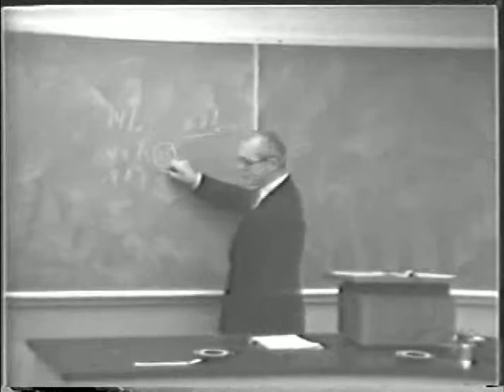Wine Types and Sensory Evaluation: VEN125 Lecture 6 – Maynard Amerine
This lecture covers: Remarks on first lab report and upcoming quiz. Research on taste. Discussion on effects of land and other geographic factors on wine (terroir). Wine types.

Major types of wines and the factors influencing their quality; principles of sensory evaluation. Lecture – 1 hour; laboratory – 1 hour. Prerequisite: Chemistry 8B. Recommended: Food Science and Technology 107A, 107B; and courses 3, 123 and 124.

Instructor: Maynard Amerine

Dr. Maynard Amerine was one of the first researchers hired when the UC Davis Department of Viticulture and Enology was formed in 1935. Amerine’s collaboration with Dr. Albert J. Winkler led to the development of the now famous system used to measure climate and classify regions for grape growing. Amerine became a full professor in the Viticulture and Enology department in 1952 and served as chair of the department from 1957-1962. His research and literary accomplishments have received international recognition and awards. During his career, Amerine published 16 books and over 400 publications, including the classic, “Wine: An Introduction for Americans,” which he co-authored with colleague Vernon Singleton. Another major work, “Wines: Their Sensory Evaluation,” co-authored with Edward B. Roessler, initiated the objective study of taste analysis. In 1972, Amerine gave the UC Davis Library his personal collections of over 3,000 pamphlets and books, which included many rare and significant works on grape growing and winemaking. Courses: VEN 3, VEN 123, VEN 125, FST 107b.